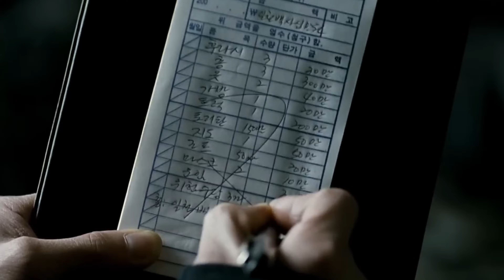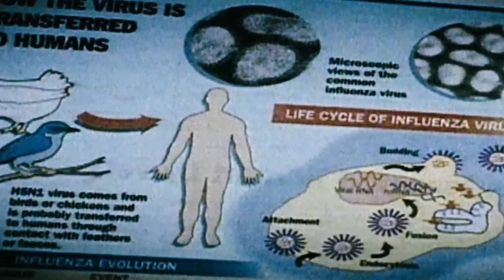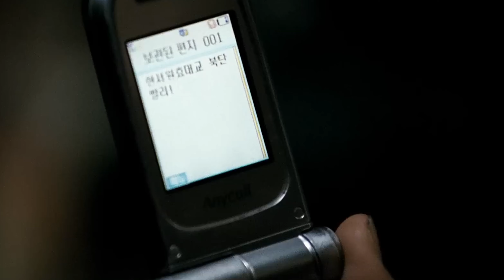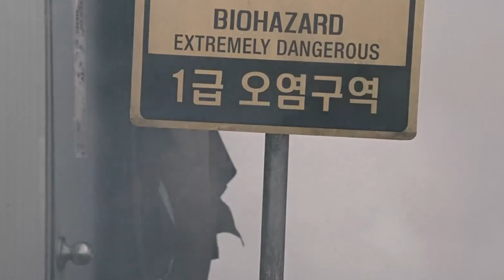A big monster that kidnaps the child from a modest family who will do the impossible to rescue her.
Government Dumps Toxic Chemicals in a River And Creates a Giant Monster That Starts Hunting People.